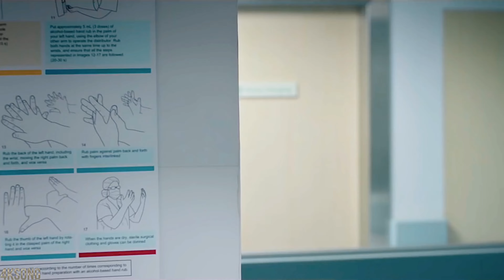Bekhayali 4K Video Song | Kabir Singh | Shahid K | Kiara A | Sandeep Reddy Vanga | Sachet-Parampara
Bekhyali Mein full video song | Kabir Singh Movie Song | Shahid Kapoor,Kiara Advani | T-Series

Presenting Bekhayali full video, a song that evokes the emotion of heartbreak & love at once! The Bollywood movie Kabir Singh is starring Shahid Kapoor and Kiara Advani. The film is directed by Sandeep Reddy Vanga.

The film is produced by Bhushan Kumar, Murad Khetani, Krishan Kumar & Ashwin Varde.

Set as Caller Tune:
Set "Bekhayali" as your caller tune - sms KSINGH1 To 54646
Set "Bekhayali - Kyun Juda" as your caller tune - sms KSINGH2 To 54646
Set "Bekhayali - Hai Ye Tadapan" as your caller tune -sms KSINGH3 To 54646
Set "Bekhayali - Raaten Dengi Bata" as your caller tune - sms KSINGH4 To 54646
Set "Bekhayali - Aajamane Aajamale" as your caller tune - sms KSINGH5 To 54646

Producer – Bhushan Kumar, MuradKhetani, Krishan Kumar & AshwinVarde
Co-Producer – VinodBhanushali
First Assistant Director – Praatiek Dodeja

4. Bekhayali - Raaten Dengi Bata